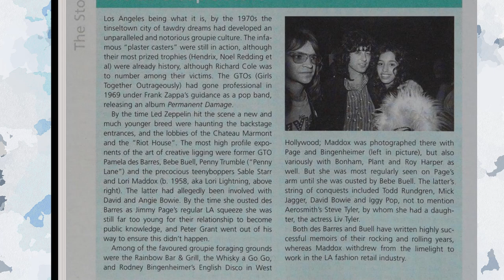Jimmy Page's Underage Girlfriend